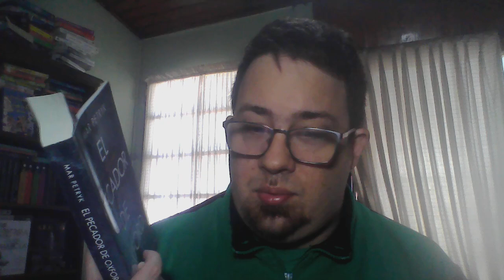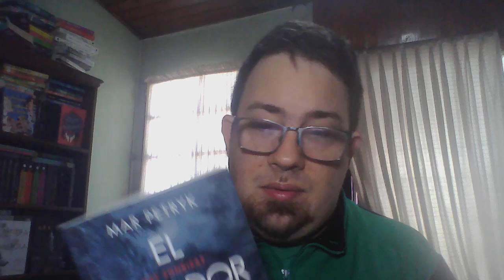Reseña: El Pecador de Oxford de Mar Petryk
Libros, Musica, Cine, Tv, etc